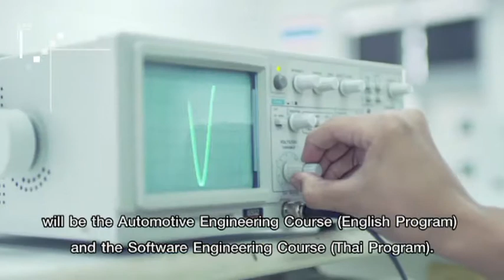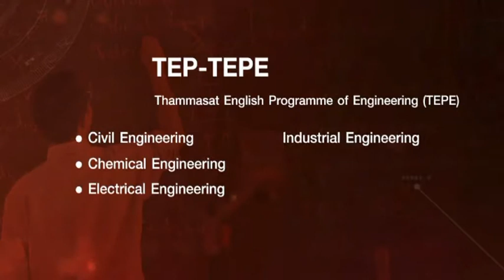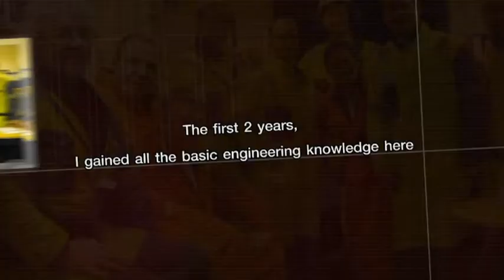Faculty of Engineering, TU 2014 Sub English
Faculty of Engineering, Thammasat University